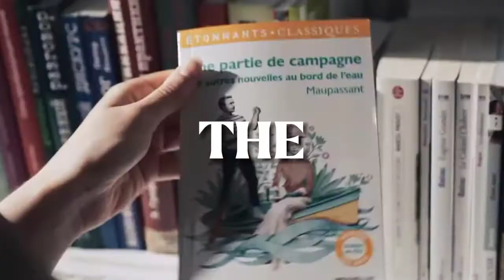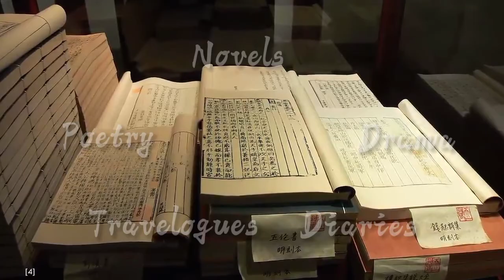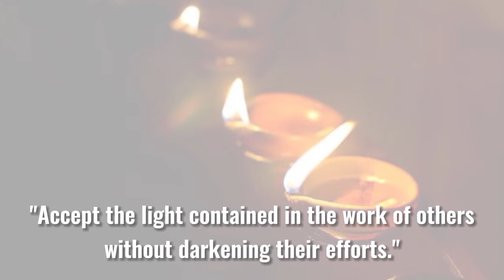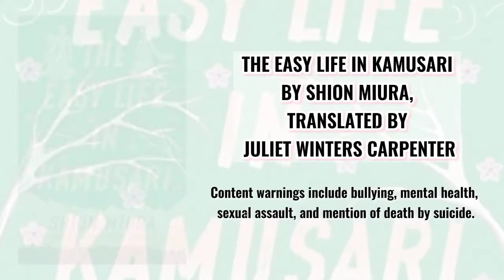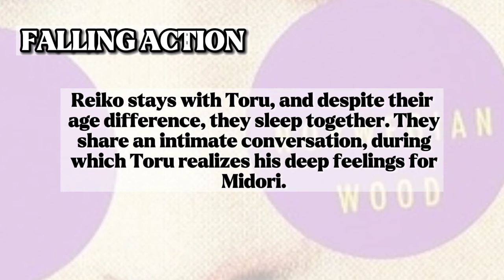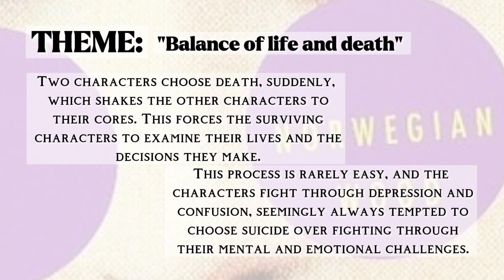PRE-FINAL REQUIREMENT | (JAPAN) LITERATURE IN THE CONTEMPORARY WORLD